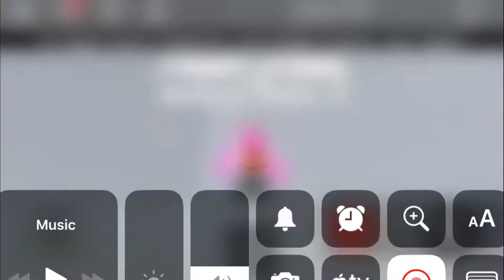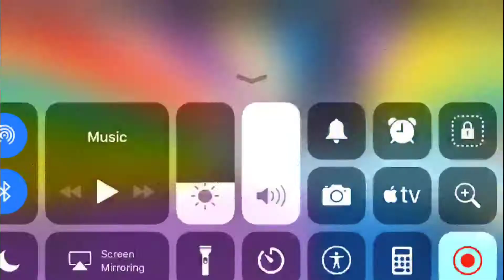parov stelar catgroove